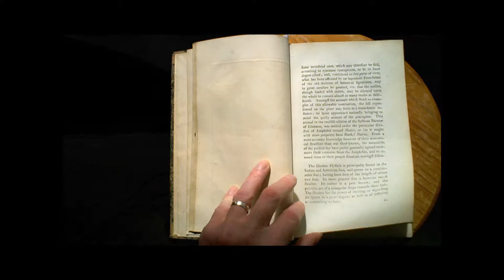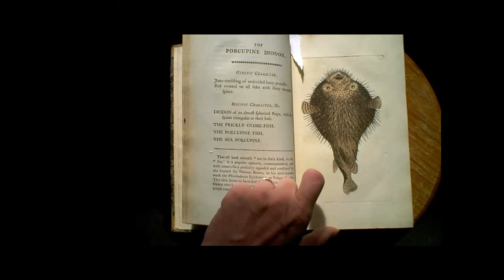Porcupine Diodon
The Porcupine Diodon

That all Animals of the Land, are in their kind in the Sea:
A vulgar notion, for though the credulous may dredge
A seahorse, cowfish, dogfish, monkfish, frogfish from
The grim disgorging ocean, and claim similitude,
They're wrong: a seahorse is six inches long.

And yet, when the offending brine throws up
A bristling porcupine, goggle-eyed and gasping air,
Even a rationalist may stare and scratch his head,
Desiccate it, paint it dead, and ponder: "Is it frog
Or fish, or yet some other natural wonder?"

There is on land no blenny, wrasse or cod: when we`
Abridge variety, it restrains the hand of God.
No matter: where the sea meets land, and breakers
Wreck the rocks and strand, the Diodon is soft
As us, and drowns as easily in air as we in water.

Poem by Giles Watson, 2011.  Based on the record of the porcupine fish in Nodder and Shaw's Naturalist's Miscellany, Volume 5, and Sir Thomas Browne's, Pseudodoxia Epidemica (Vulgar Errors, 1672), Chapter XXIV.  For Browne's original argument against the doctrine that every land creature has its counterpart in the sea,